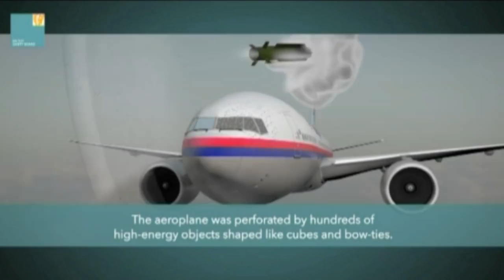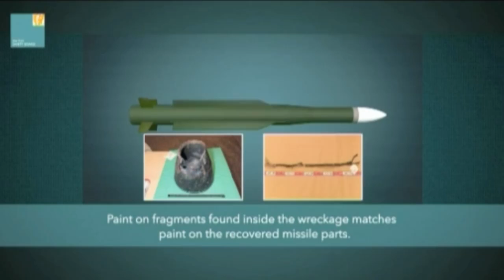Video: How a Russian-made missile took down Flight MH17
Malaysia Airlines Flight 17 was shot down over eastern Ukraine by a Russian-made Buk missile, the Dutch Safety Board concluded on Tuesday in its final report on the crash in July 2014 that killed all 298 people on board, most of them Dutch.

But the long-awaited findings of the board, which was not empowered to address questions of responsibility, did not point the finger at any group or party for launching the missile.

A bitter war was raging in eastern Ukraine between Russian-backed separatists and Ukrainian government forces when the aircraft was downed and, amid a huge international outcry, many Western experts and governments immediately blamed the rebels.

"A 9N314M warhead detonated outside the aeroplane to the left side of the cockpit. This fits the kind of warhead installed in the Buk surface-to-air missile system," said Safety Board head Tjibbe Joustra, presenting the report.

Russia for its part disputes that a Buk may have been used. Deputy Foreign Minister Sergei Ryabkov responded to the report by saying there had been "an obvious attempt to draw a biased conclusion, and carry out political orders", according to Russian news agencies.
Video: Dutch Safety Board
Report: Reuters